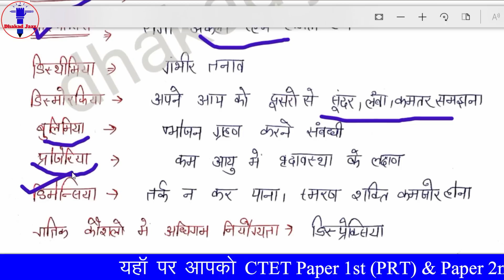CTET CDP Chapter 7.0 learning disabilities (अधिगम निर्योग्यता ) by Alka.